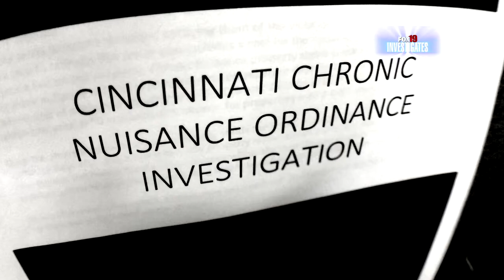CHRONIC NUISANCE INVESTIGATION: 'Rotting the neighborhoods around us"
‘ROTTING THE NEIGHBORHOODS AROUND US’

“They’re basically disrespecting the community, which is why I got involved,” Roselawn Community Council Trustee Ron Mosley, Sr. told FOX19. Mosley’s made several trips to Cincinnati City Hall to discuss the problem of nuisance properties with city leaders.

Mosley lives in CPD Distrcit 4, which covers 10 neighborhoods: Mount Auburn, Corryville, Walnut Hills, Roselawn, Avondale, North Avondale, Paddock Hills, Bond Hill, Carthage and Hartwell. Of all the rental properties inside District 4, city nuisance records show the highest volume of nuisance calls come from an apartment complex at 3652 Reading Road.

The Reading Road complex, owned by PE Entowne Manor Realty, racked up 275 nuisance calls between 2013 and 2014, city records show. The calls, Mosley argued, have kept CPD officers from patrolling the rest of the district.

“They're putting the burden on the city,” Mosley told FOX19, “they're taking city services away from everyone else."

During a January Law and Public Safety Committee meeting, councilman Christopher Smitherman told Mosley the city is about to come down on nuisance landlords, “They're either going to move into the zero tolerance for the behavior or we're going to change everything that's happening there."

Mosley said landlords were relying on tax payers to provide property management for nuisance properties—evidenced by the fact the police are responding to many of the properties on the list on a daily basis. “They're actually throwing the responsibility--the care and the maintenance and the upkeep of their property on the city of Cincinnati."

The Reading Road property isn’t the only chronic nuisance problem property in Cincinnati. In January, city assistant solicitor Mark Manning presented a report to council showing 132 active chronic nuisance cases—132 separate addresses making the list of the city’s most problematic properties.